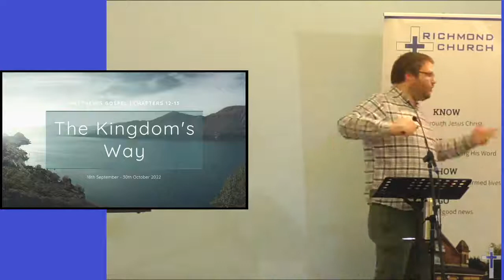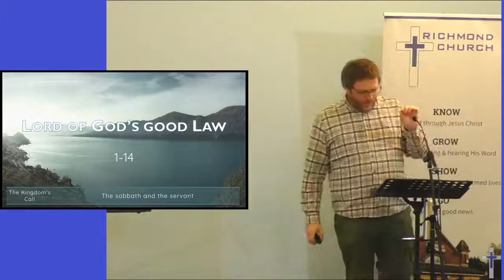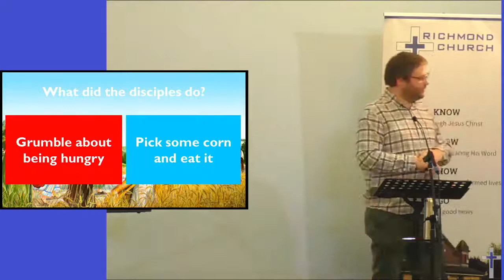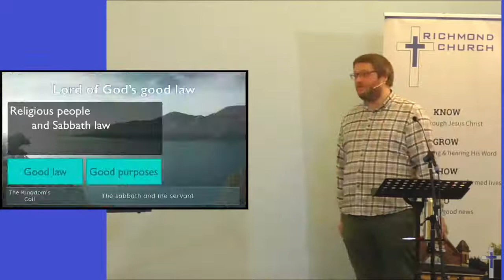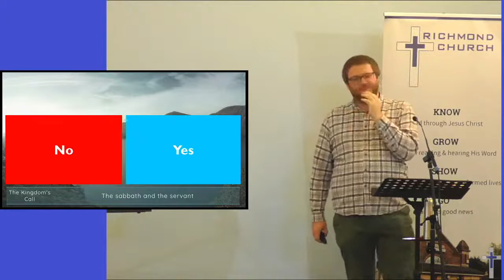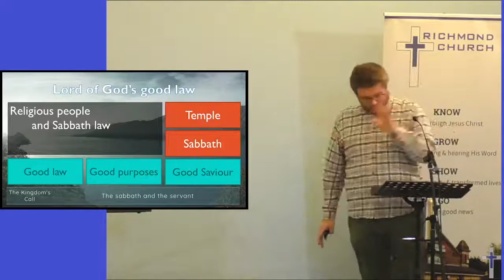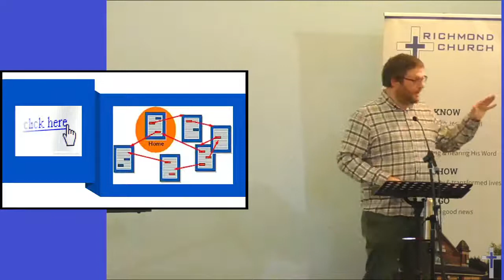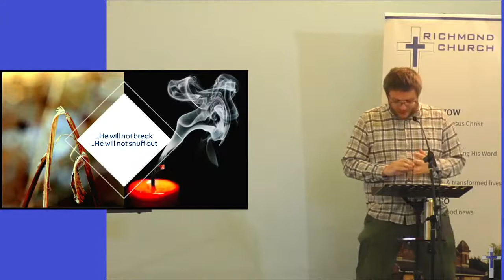18/09/22 | The sabbath and the servant (Matthew 12:1-21)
The Kingdom's Call #1
from Livestream Sunday Service from Richmond Church.

For children and young people aged 11+, there is a ‘Listening to a Bible Talk’ activity sheet available which will help them engage with the Bible talk, here in Church.